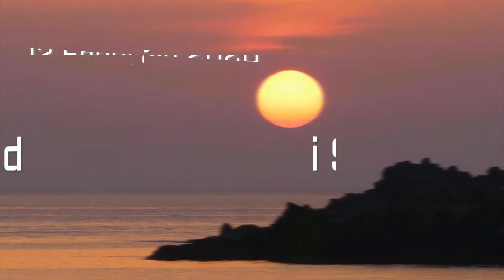Festa di Sant'Agata 2020 - Ottava -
Uscita di Sant'Agata la mattina del 12 di febbraio dalla cameretta